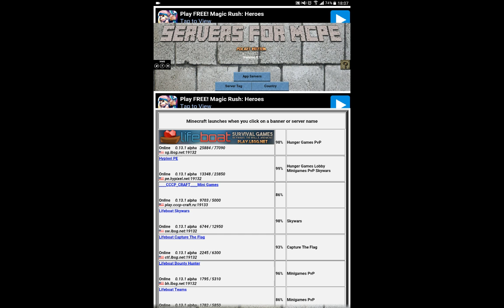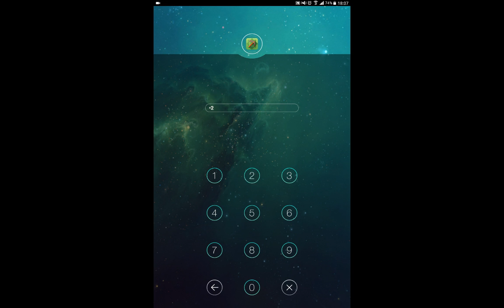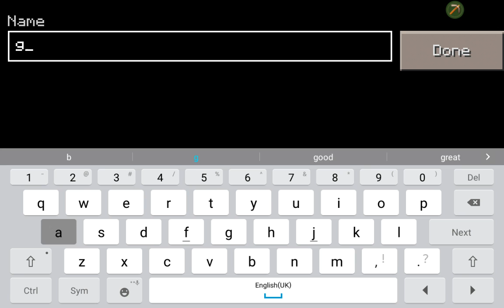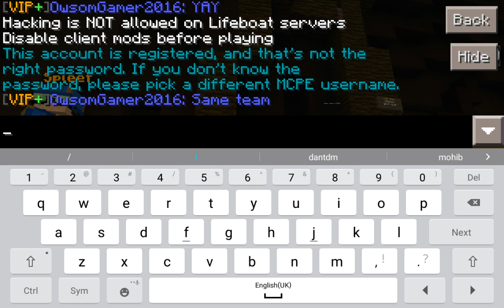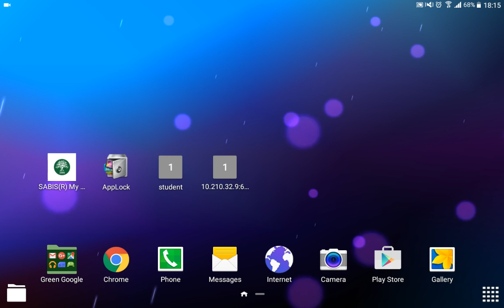Not work in hypixel no password on lifeboat!(1)